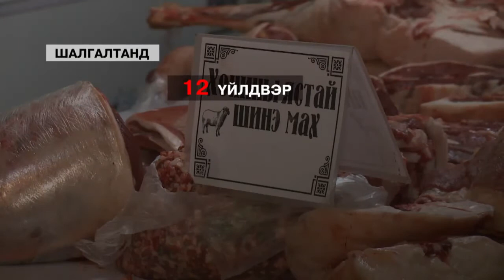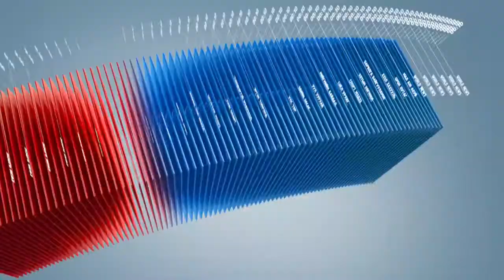C1 Newsroom - Махны экспорт буурсаар байна.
Манай улс ОХУ,Беларусь,Казакстан болон БНХАУ,Вьетнам зэрэг улсад мах экспортлодог байна.Эдгээр улс орнуудын  хяналтын байцаагч нар  манай улсын мах экспортлодог компаниудад тодорхой шаардлагуудыг тавьжээ.Энэ талаар мэдээллийг манай сэтгүүлч Одгийв бэлтгэснийг одоо хүргэе.